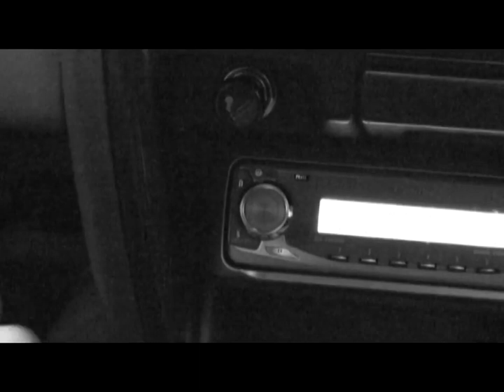Taby y Romy - Ha Pasado Tanto Tiempo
"Hoja En Blanco"
Tabita Lagos y Romy Lagos
2006 - DVD - 0002